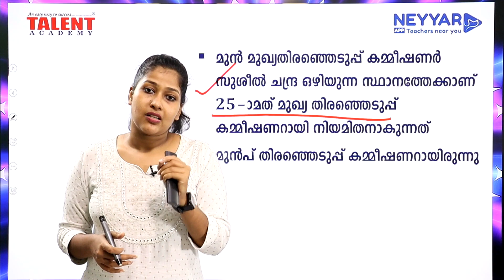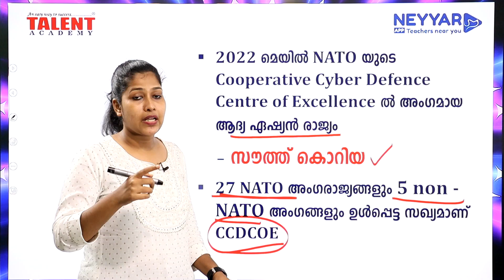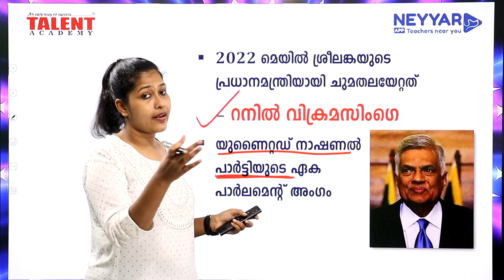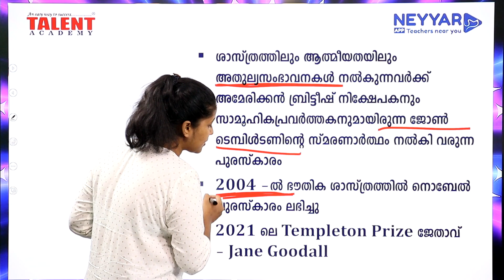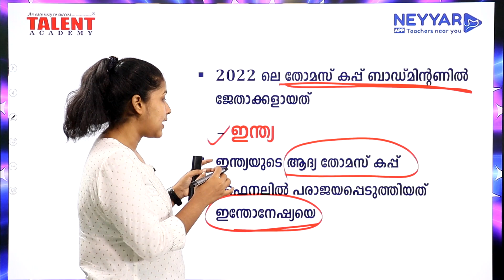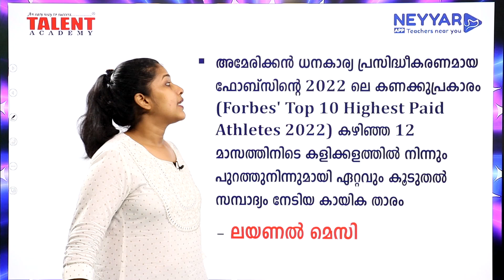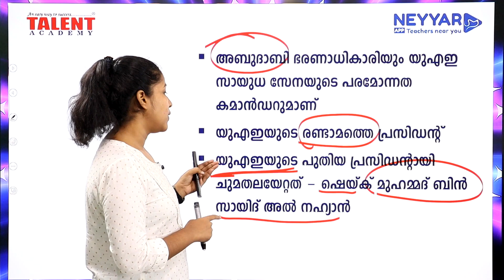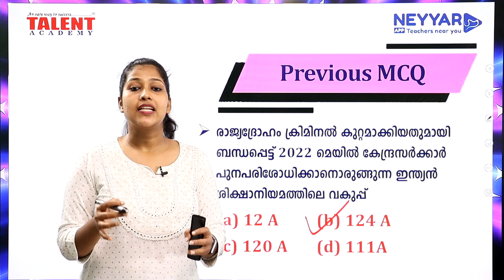PSC Current Affairs - Kerala PSC Coaching Class (13 & 14 May 2022) | GKToday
The content being discussed in the video is PSC current affairs that will be helpful for those appearing for various Lower Division Clerk Exams, University Assistant Exam, Last Grade Servants Exam, Company Corporation Board Assistant Exams, Secretariat Assistant Exam, KAS (Kerala Administrative Service), Sub Inspector Exam, and all other exams conducted by Kerala Public Service Commission.